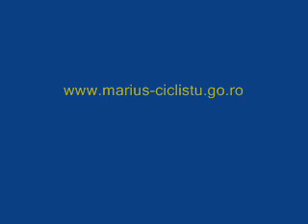Coborare periculoasa pe bicicleta Marisel Cluj - Marius Pantea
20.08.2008 m-am gandit ca e timpul sa filmez o coborare adevarata si fara sa vreau am reusit o "cascadorie".